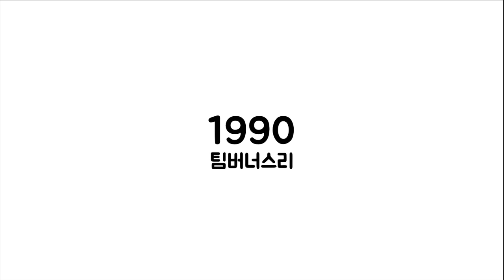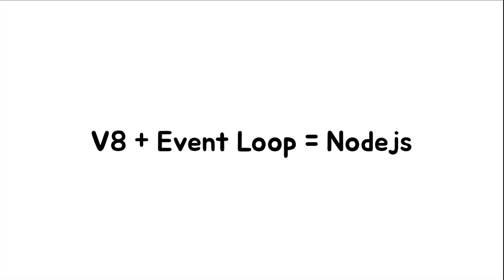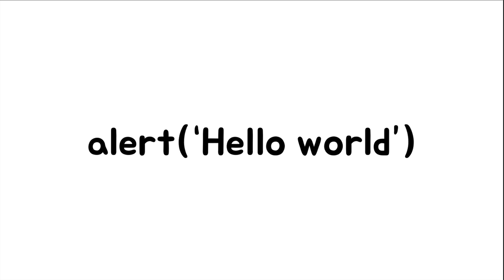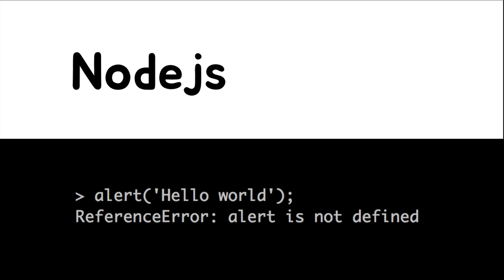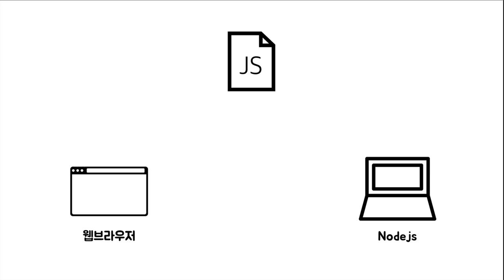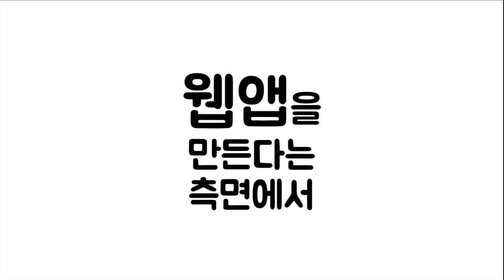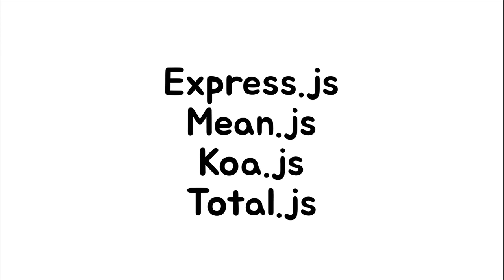서버 측 JS - Nodejs 소개